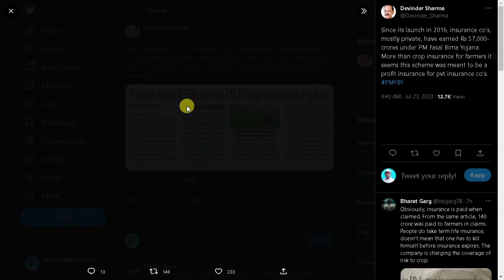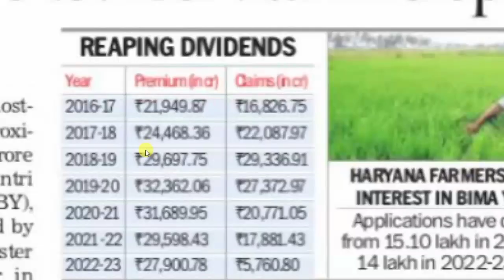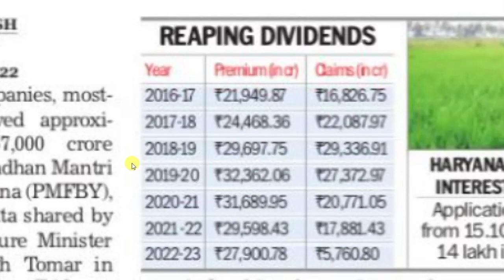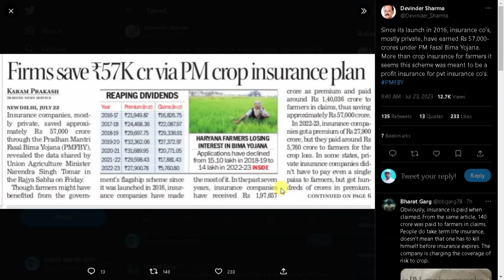Fasal Bima Yojana New Updates | Pradhan Mantri Fasal Bima Yojana CSC 2023 | PM FASAL BEEMA YOJANA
Fasal Bima Yojana New Updates | Pradhan Mantri Fasal Bima Yojana CSC 2023 | pm fasal bima yojana | technical dusmanta | david meher official | technodigi gyan ||

1)Pan Card (New Apply,Correction ,Pan Reprint )
2)Aadhar Reprint
3) Voter Card Apply
4)Cast Certificate ,Income Certificate ,Resident Certificate ,Ews Certificate Legalheir Certificate ,Character Certificate , Madhu Babu Pension Apply
5) Driving Licence (Bike/Schooty)
6)Train Ticket Booking .Flight Ticket Booking
7)Any Job Apply
8)Richarge Id & Banking Id ( Money Withdraw)
9)Pan Card Agency id

pmfby online apply
Csc pmfby apply online 2022
Csc pmfby apply online 2023
fasal bima online kaise kare
Pmfby ka paisa kaise check kare
Pmfby insurance claim status
pmfby claim process
Pmfby status check
Pmfby list kaise dekhe
Pmfby registration process
pmfby crop insurance portal
Pmfby Odisha New Update 2023
Pradhan Mantri Fasal Bima Yojana 2023
PMFBY Odisha New Update
PMFBY New Update Odisha
Pradhan Mantri Fasal Bima Yojana Odisha
PMFBY Crop Insurance 2023 Odisha

pradhan mantri fasal bima yojana,pm fasal bima yojana,pmfby odisha,pmfby online application for crop insurance,pmfby odisha news,pmfby new update,pmfby 2023,pmfby insurance claim status,pmfby apply online 2022,pmfby claim process,pmfby big update odisha,pmfby new list 2023-24 odisha,pmfby list odisha,fasal bima